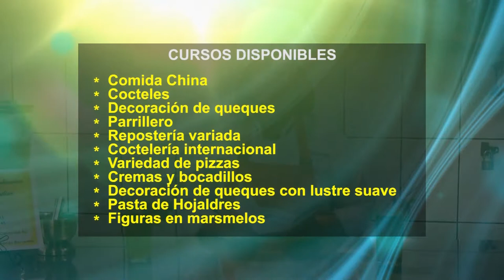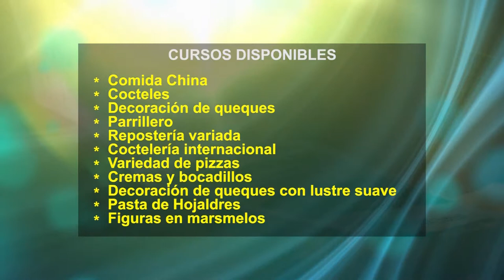Su Cocina Familiar | Trufas de Higo y Galletas María